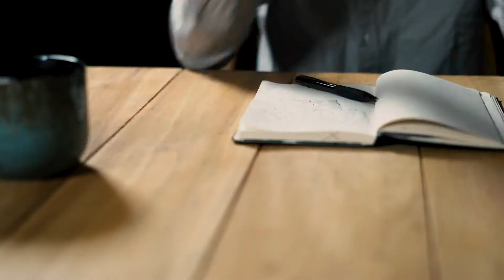Room For Error - A film by Freely Mad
Director: Benjamin Freemantle

Cinematographer: Madison Keesler

Choreographer: Laura O'Malley

Dancers: Nicholas Korkos & David Calhoun

Post Production: Benjamin Freemantle & Madison Keesler

Freely Mad was recently commissioned by SF DanceWorks to create 4 original films for their "4PLAY" program. Our films accompanied the 4 brand-new pieces that were created by 4 emerging choreographers.